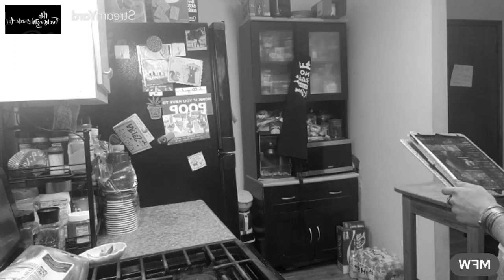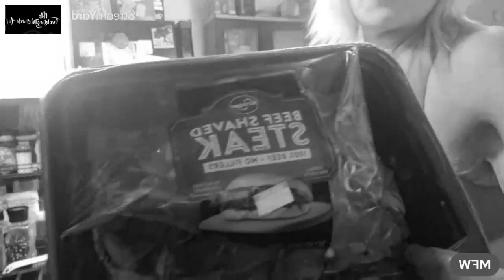MFW I gotta get sober 7/9/23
Archives